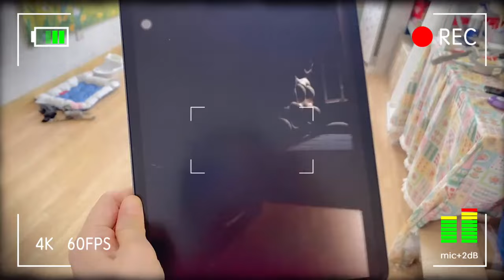地狱级梦核挑战！打开门房间里全是诡异“眼睛”，关上灯还会发光【桂圆子手作坊】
桂圆子手作坊 寻宝 本视频完全符合YouTube社区准则，没有任何违规行为。